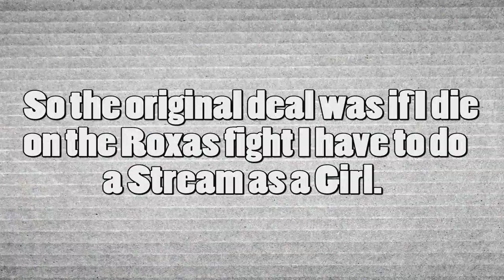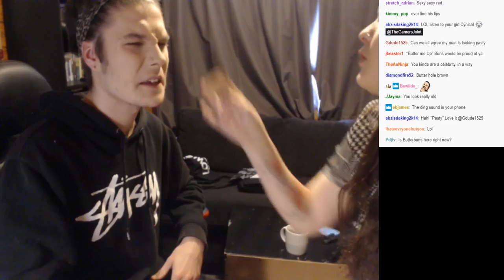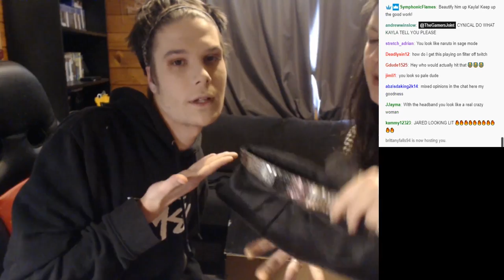STREAMER GIRL PLAYS KINGDOM HEARTS (EDGY)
RIP Pride